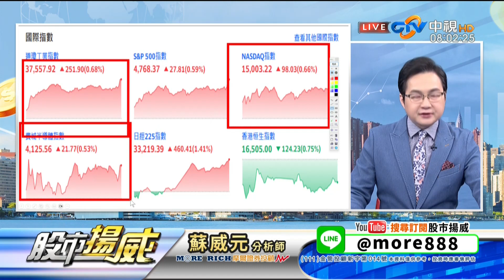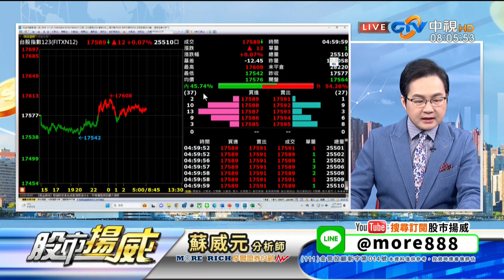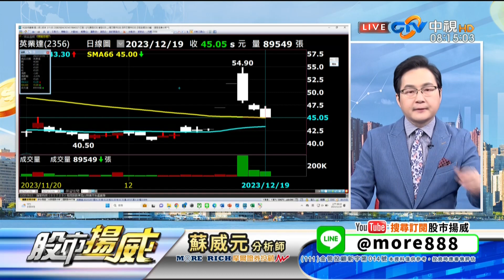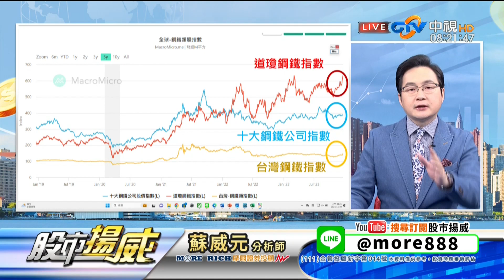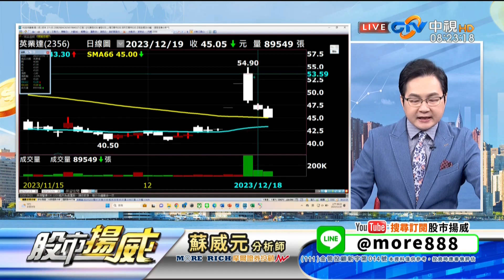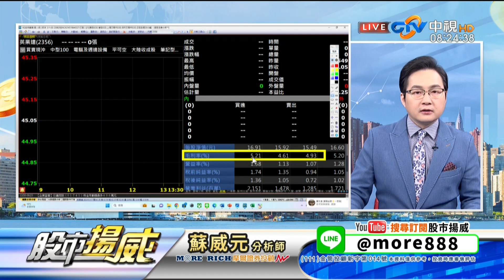中視【股市揚威】20231220 蘇威元：「航運鋼鐵再起？還能上船嗎？」中視